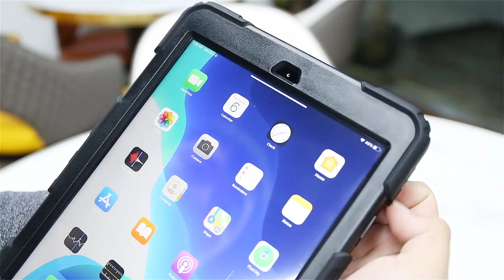ipad strap10 2